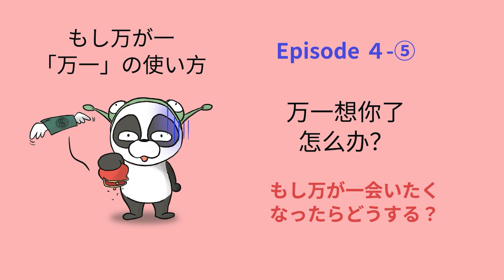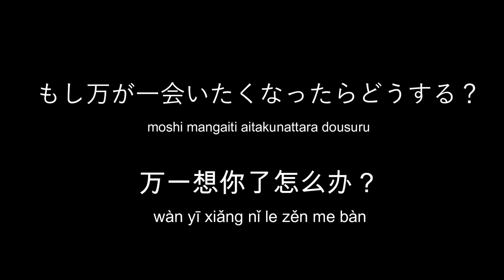もし万が一会いたくなったらどうする？ 【ドラマで学ぶ中国語】４話の⑤ ドラマ「五星大飯店～ファイブスターホテル～」